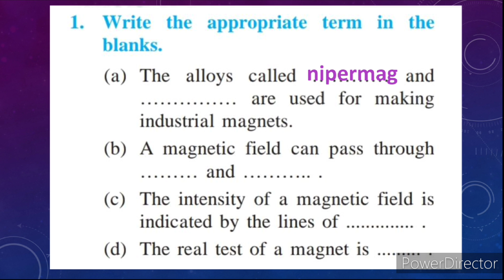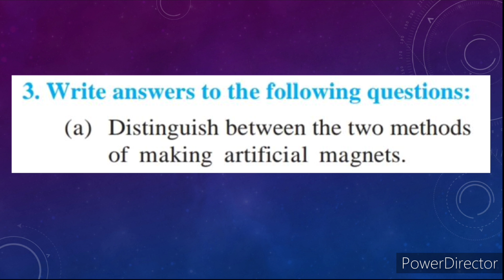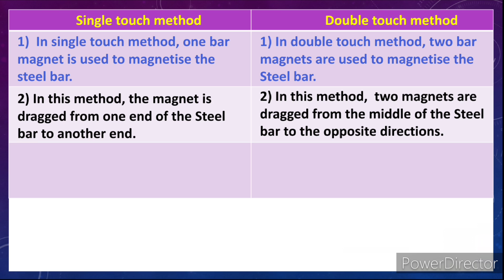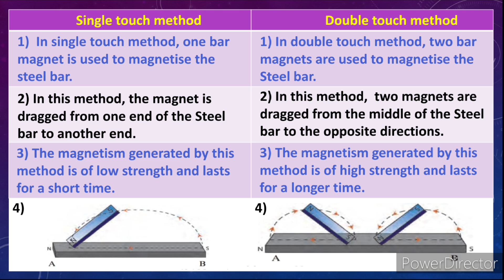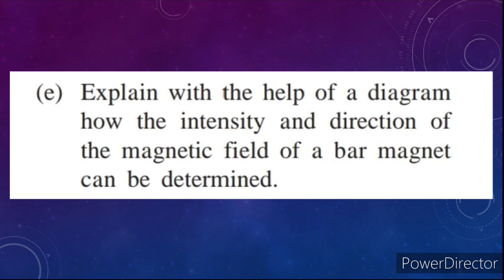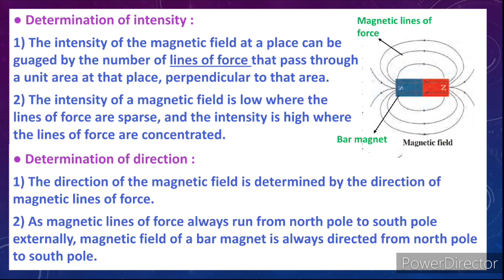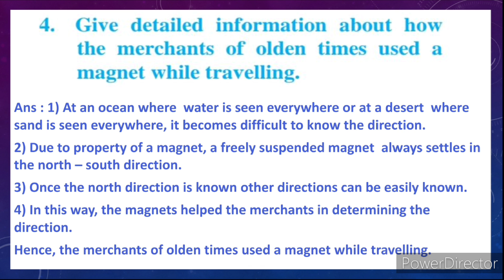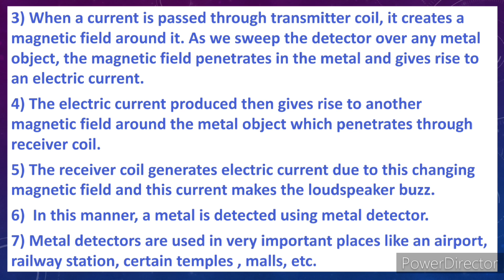properties of a magnetic field exercise | 7th science chapter 19 question answer | std 7 exercise 19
properties of a magnetic field exercise | 7th science chapter 19 question answer | properties of magnetic field question answer | 7th science exercise 19